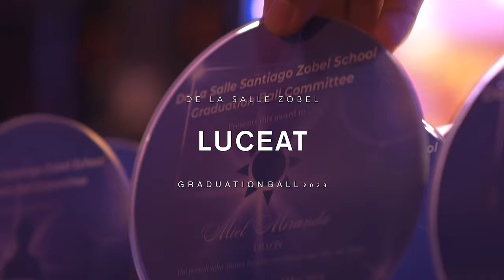DLSZ Grad Ball 2023 - Same Day Edit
De La Salle Zobel GBC 2023
SDE by DLC Productions

Photo and Video: DLC Productions
Photo Booth: Camera Crazed Photo Booth x DLC Productions
Venue: Shangrila The Fort
Band: Lola Amour